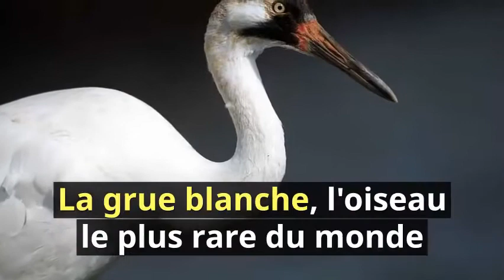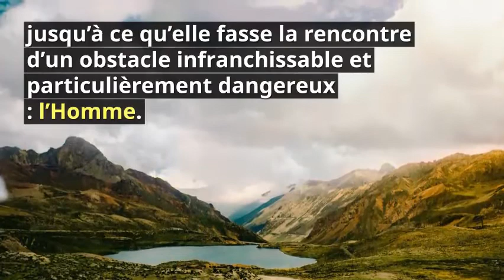la grue blanche d'Amerique , une espèce menacée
La grue blanche d’Amérique est une espèce menacée depuis que l'homme a envahi son territoire . Grâce a des campagnes de protection et de sauvegarde de l'espèce aux USA et Canada, on a réussi pour l'instant a empêcher l'extinction de ce magnifique oiseau . En 2017, prés de de 300 grues blanches ont été recensés dans les deux principaux parcs où ils vivent.